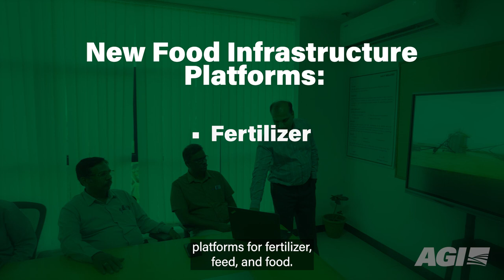AGI Investor Day - India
Rajan Aggarwal, VP, AGI India gives an overview of AGI's growth in India.

AGI is a leading provider of equipment solutions for agriculture bulk commodities including seed, fertilizer, grain, feed and food processing systems. AGI has manufacturing facilities in Canada, the United States, the United Kingdom, Brazil, France, Italy and India, and distributes its product globally.